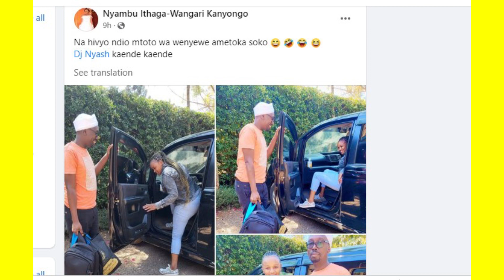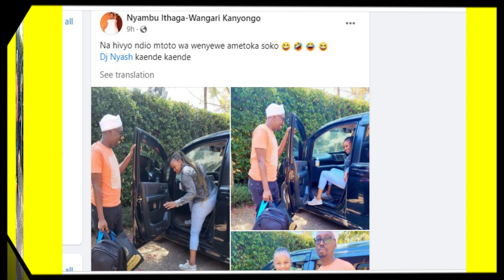ITHAGA RIENE T.V // NYAMBU CONFIRMS SHE IS OFF THE MARKET//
The video is about Nyambu Ithaga riene confirming that she is currently off the market after engaging with the famous DJ Nyash.